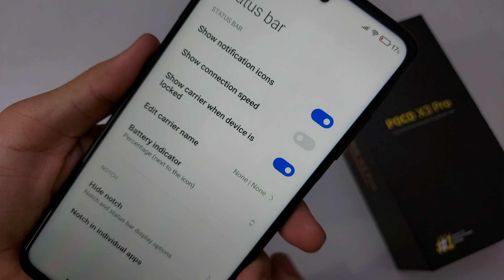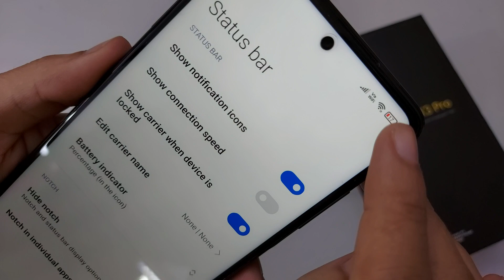How To Show Battery Percentage On Poco x3 pro,x3 | Poco x3 pro Me Battery Percentage Kaise Dekhe